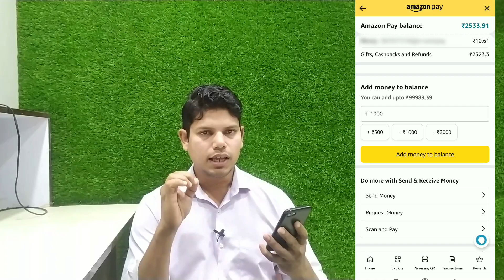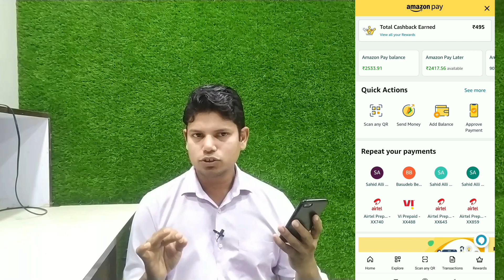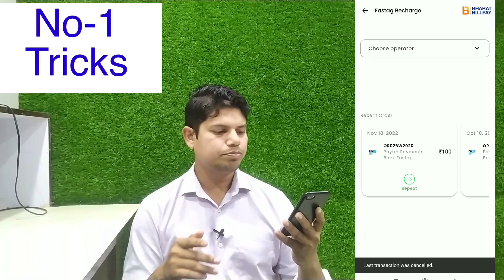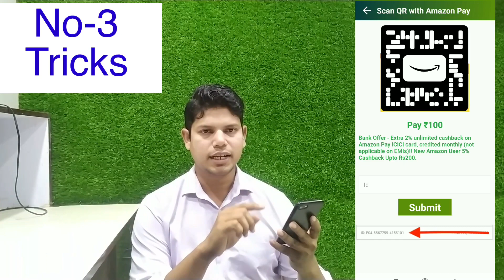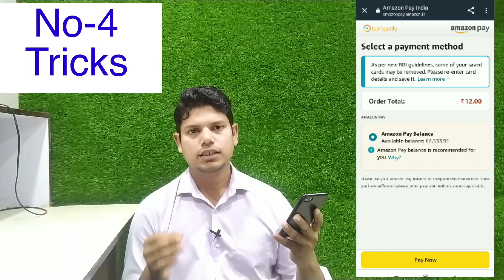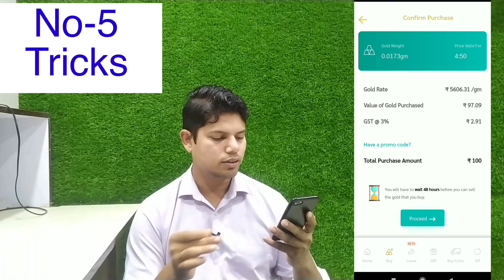Amazon Pay balance To Bank Account Transfer 5 Trick